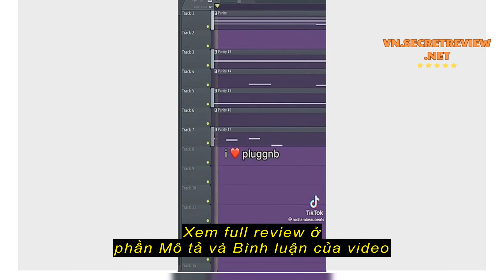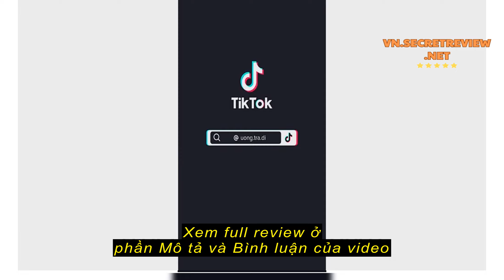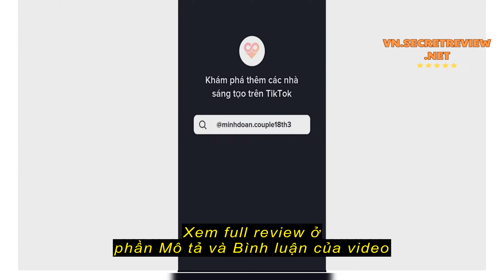Review LINGMENG Gương để bàn💚CAM KẾT CHUẨN💚 Gương trang điểm để bàn 2 mặt xoay chất liệu lúa mạch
LINGMENG Gương để bàn💚CAM KẾT CHUẨN💚 Gương trang điểm để bàn 2 mặt xoay chất liệu lúa mạch bền chắc HRY23C003Y 48Z231202